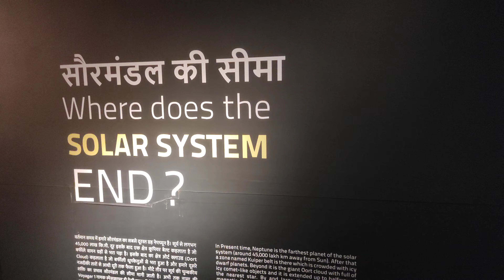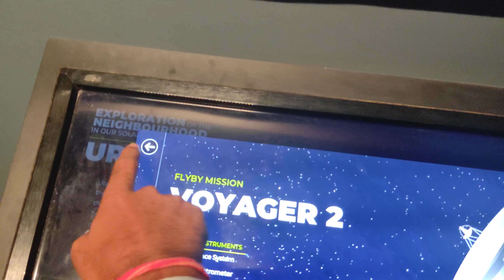TARA MANDAL LAB 🔬 Patna